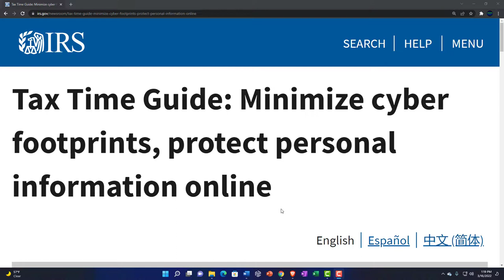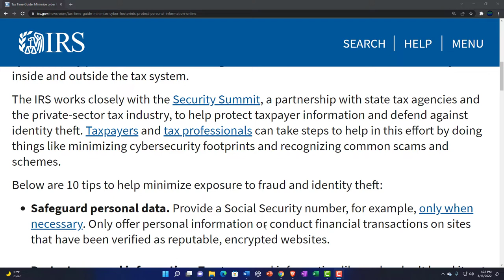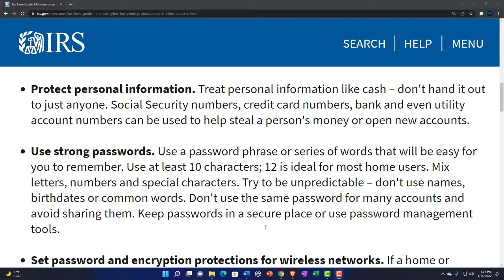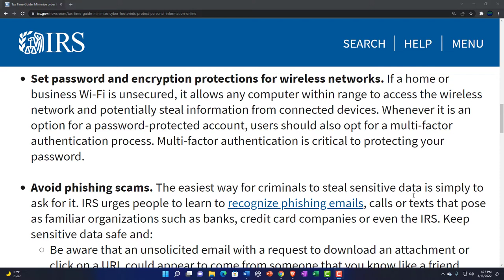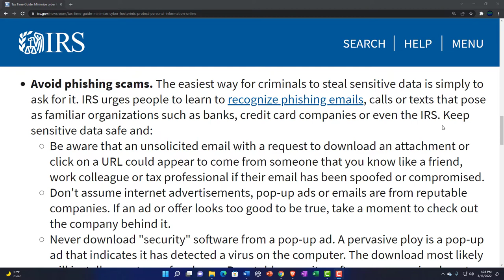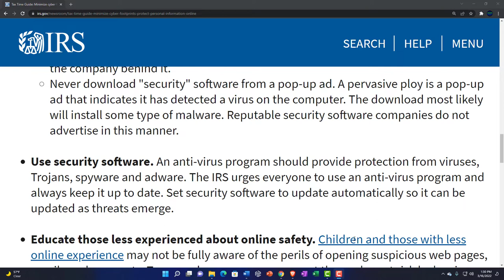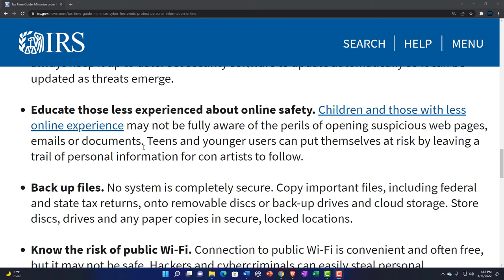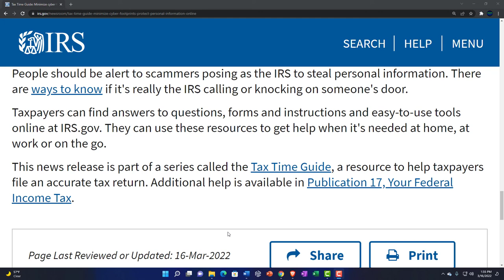Tax Time Guide Minimize cyber footprints, protect personal information online 121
The Internal Revenue Service today urged people to stay resolute against ongoing scams and schemes by properly securing computers, tablets and phones. Solid cybersecurity protection and scam recognition is vital to reduce the threat of identity theft inside and outside the tax system.

The IRS works closely with the Security Summit, a partnership with state tax agencies and the private-sector tax industry, to help protect taxpayer information and defend against identity theft. Taxpayers and tax professionals can take steps to help in this effort by doing things like minimizing cybersecurity footprints and recognizing common scams and schemes.

Below are 10 tips to help minimize exposure to fraud and identity theft:

Safeguard personal data. Provide a Social Security number, for example, only when necessary. Only offer personal information or conduct financial transactions on sites that have been verified as reputable, encrypted websites.

Protect personal information. Treat personal information like cash – don't hand it out to just anyone. Social Security numbers, credit card numbers, bank and even utility account numbers can be used to help steal a person's money or open new accounts.

Use strong passwords. Use a password phrase or series of words that will be easy for you to remember. Use at least 10 characters; 12 is ideal for most home users. Mix letters, numbers and special characters. Try to be unpredictable – don't use names, birthdates or common words. Don't use the same password for many accounts and avoid sharing them. Keep passwords in a secure place or use password management tools.

Set password and encryption protections for wireless networks. If a home or business Wi-Fi is unsecured, it allows any computer within range to access the wireless network and potentially steal information from connected devices. Whenever it is an option for a password-protected account, users should also opt for a multi-factor authentication process. Multi-factor authentication is critical to protecting your password.

Avoid phishing scams. The easiest way for criminals to steal sensitive data is simply to ask for it. IRS urges people to learn to recognize phishing emails, calls or texts that pose as familiar organizations such as banks, credit card companies or even the IRS. Keep sensitive data safe and:
Be aware that an unsolicited email with a request to download an attachment or click on a URL could appear to come from someone that you know like a friend, work colleague or tax professional if their email has been spoofed or compromised.
Don't assume internet advertisements, pop-up ads or emails are from reputable companies. If an ad or offer looks too good to be true, take a moment to check out the company behind it.
Never download "security" software from a pop-up ad. A pervasive ploy is a pop-up ad that indicates it has detected a virus on the computer. The download most likely will install some type of malware. Reputable security software companies do not advertise in this manner.

Use security software. An anti-virus program should provide protection from viruses, Trojans, spyware and adware. The IRS urges everyone to use an anti-virus program and always keep it up to date. Set security software to update automatically so it can be updated as threats emerge.

Educate those less experienced about online safety. Children and those with less online experience may not be fully aware of the perils of opening suspicious web pages, emails or documents. Teens and younger users can put themselves at risk by leaving a trail of personal information for con artists to follow.

Back up files. No system is completely secure. Copy important files, including federal and state tax returns, onto removable discs or back-up drives and cloud storage. Store discs, drives and any paper copies in secure, locked locations.

Know the risk of public Wi-Fi. Connection to public Wi-Fi is convenient and often free, but it may not be safe. Hackers and cybercriminals can easily steal personal information from these networks. Always use a virtual private network when connecting to public Wi-Fi.

Review ID Theft Central. Designed to improve online access to information on identity theft, it serves taxpayers, tax professionals and businesses.
The IRS doesn't initiate contact with taxpayers by email, text messages or social media channels to request personal or financial information. Generally, the IRS first mails a paper bill to a person who owes taxes. In some special situations, the IRS will call or come to a home or business.